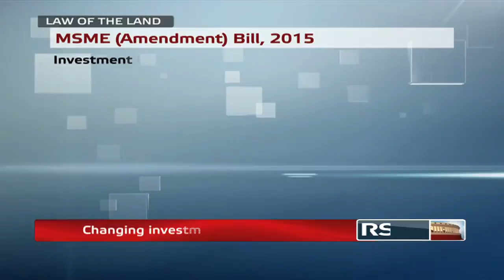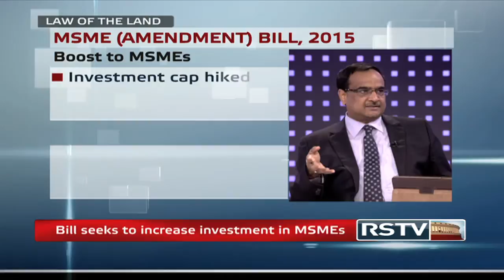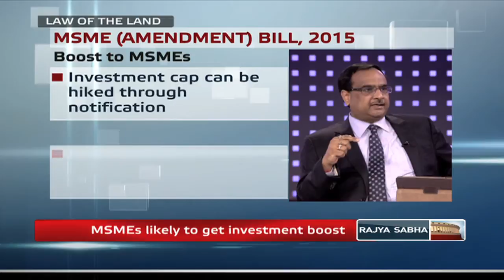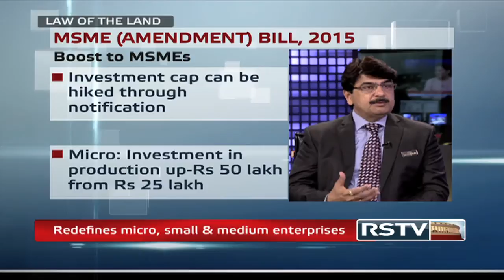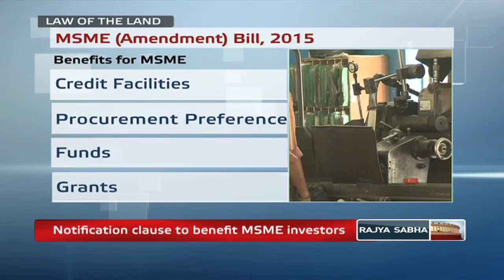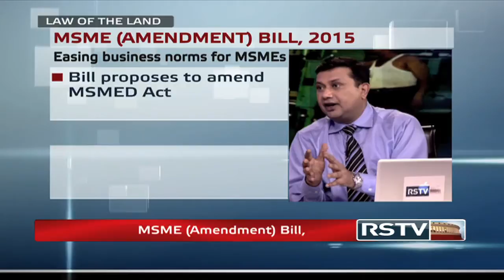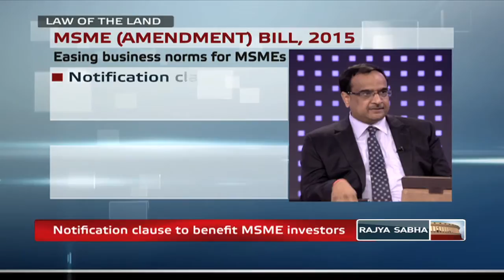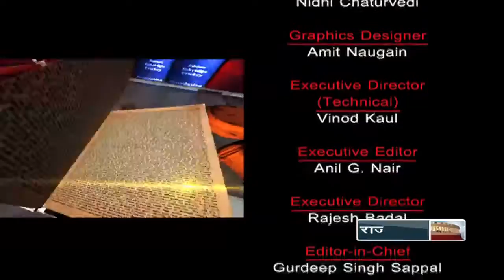Law of the Land - The Micro, Small and Medium Enterprises (Amendment) Bill, 2015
The Micro, Small and Medium Enterprises (Amendment) Bill, 2015 seeks to enhance the investment limits prescribed currently. It also redefines the micro, small and medium enterprises so that more entities can take benefits of government schemes. In the amendment, the Central government empowers itself to change investment limits, up to three times the specified limits, through notifications.

In this edition of Law of the Land we discuss the various aspects of this bill.